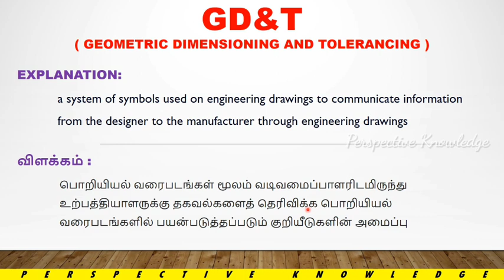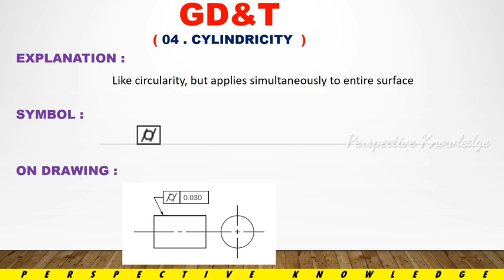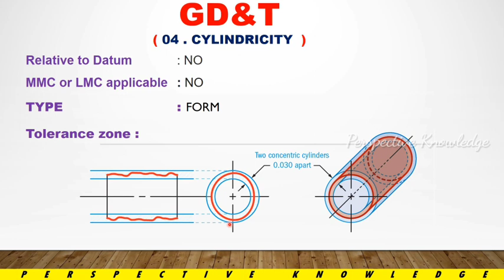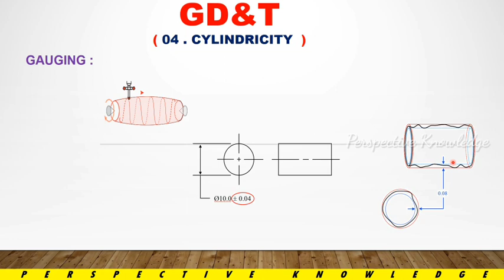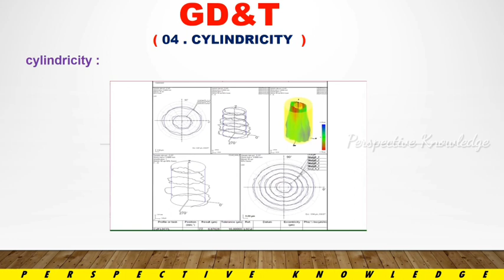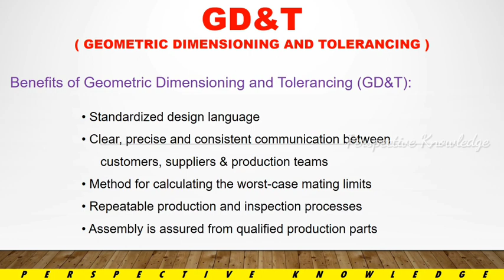gd&t cylindricity in tamil expanation | cylindricity tolerance | gd&t symbols explained tamil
Freehand sketch vs engineering drawings

14 symbols of gd&t,what is impact test,impact testing,charpy test,izod test,perspective knowledge,5 core tools of quality,5qc tools,5s tools,what is quality in tamil 7 qc tools in tamil,quality,7qctools,4m,qa vs qc customer satisfaction,oem product meaning industrial education,what is tolerance,
quality assurance quality tools,quality inspection,quality slogans,senthamizhan thamizhan,engineering concepts,basic concepts,quality slogans in tamil,

cmm,gd&t in tamil,perspective knowledge,
vickers hardness testing,testing methods,types of testing,ndt,gd&t interview questions in tamil,gd&t symbols explained in tamil,gcmm

interview questions and answers tamil,interview questions and answers malayalam,interview questions and answers in hindi,